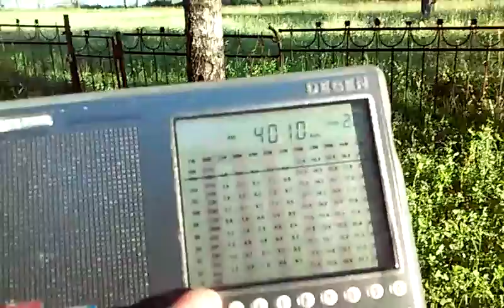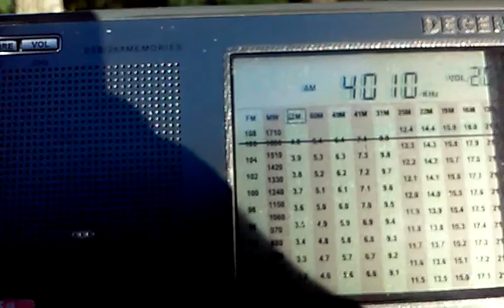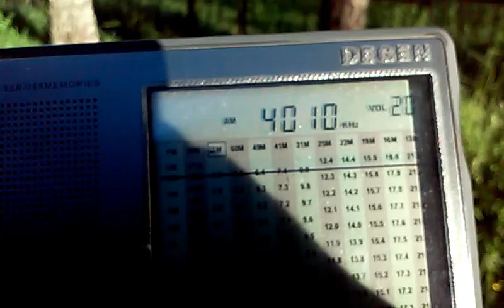DXing in Valday: 4010 kHz Birinchi Radio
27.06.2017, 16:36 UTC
QTH: Valday, Novgorod region, Russia
Distance: 3330 km
Equipment: Degen DE1103, antenna built-in-whip